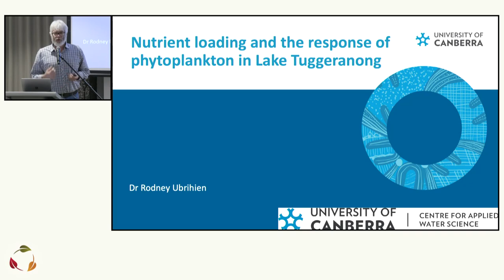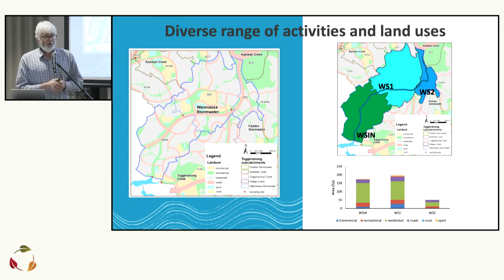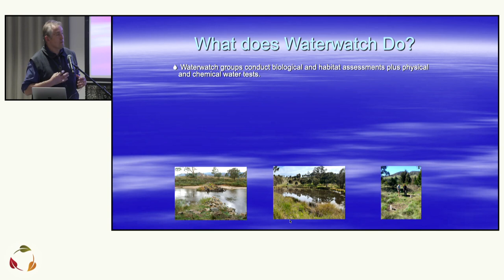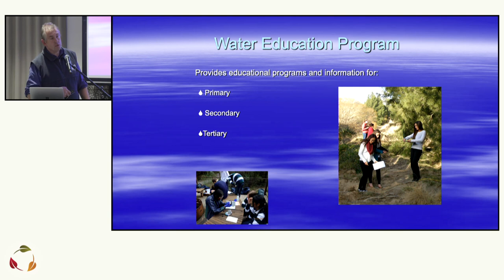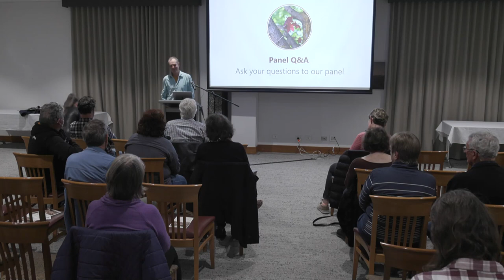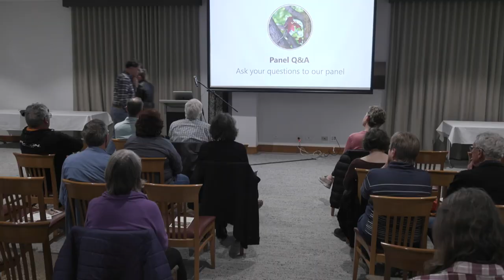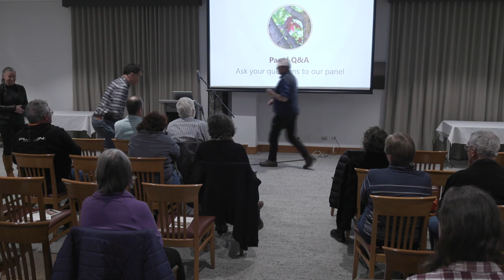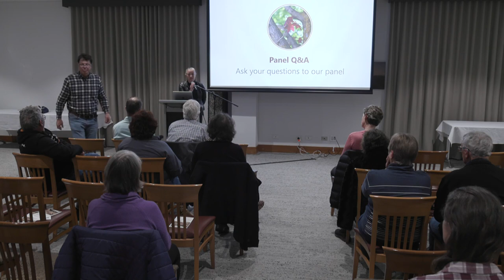The Leaf Collective Community Forum 2023: Session 2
Waterways Revitalisation: Insights and Actions - The Leaf Collective Forum, Session 2.

In this captivating session of The Leaf Collective Community Forum, we continue our exploration of waterways revitalisation in Canberra. Expert speakers, Dr Rodney Ubrihien from the University of Canberra and Martin Lind from the Southern ACT Catchment Group share their valuable knowledge, insights, and tips on making a positive impact on the health of Canberra's waterways.

Following their informative presentations, all speakers will come together for an engaging panel discussion and Q&A session, allowing the audience to delve deeper into the topics discussed.

0:00 - Intro
0:09 - Dr Rodney Ubrihien, University of Canberra
15:01 - Martin Lind, Southern ACT Catchment Group
30:38 - Q&A